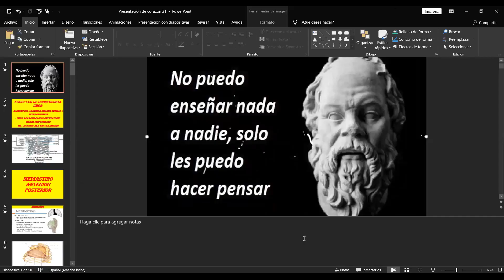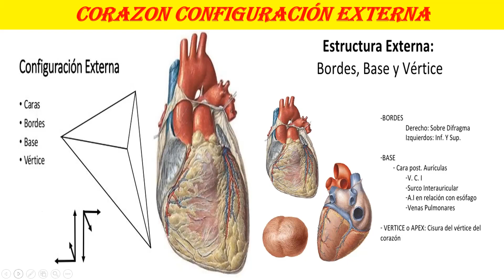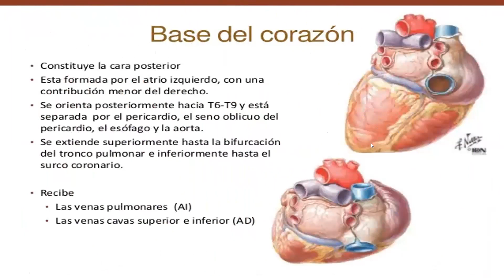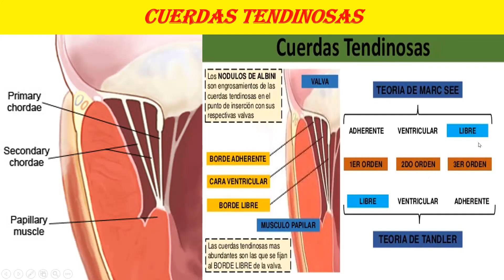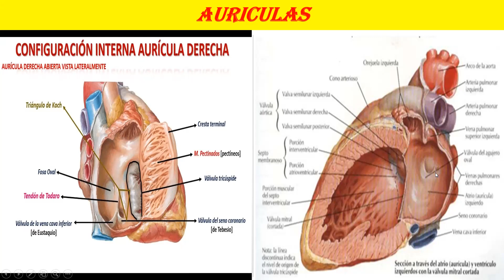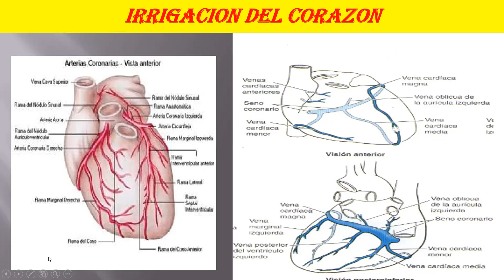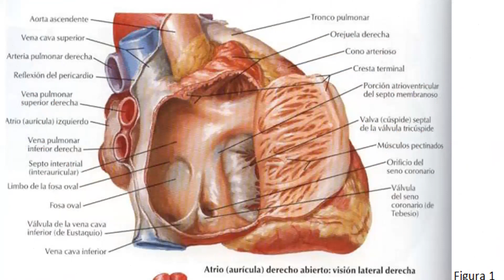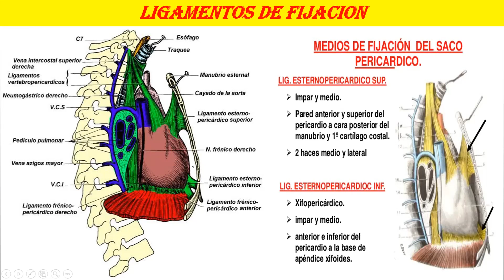Aparato cardiocirculatorio corazon vasos y nervios MEDIASTINO contenido